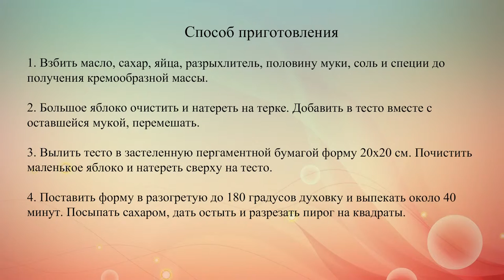Яблочный пирог с сахарной посыпкой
Если ты ищешь рецепт простого и вкусного яблочного пирога, тебе обязательно понравится этот вариант.